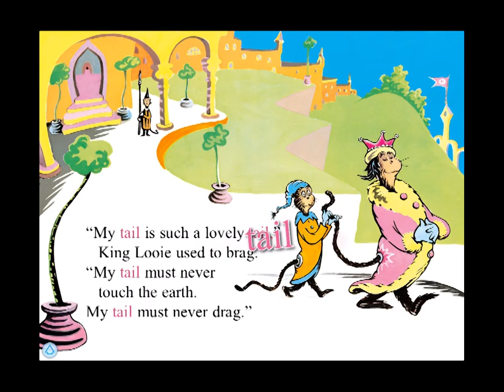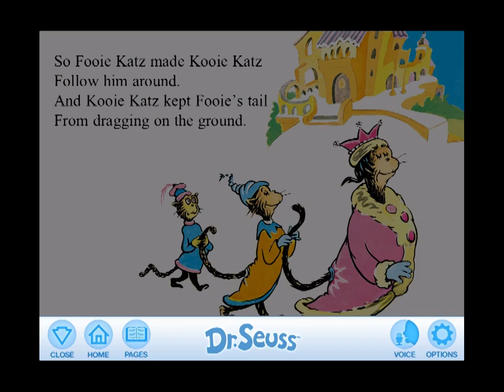I Can Lick 30 Tigers Today! and Other Stories - Dr. Seuss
This review is requested by Oceanhouse Media.
The stories in one app! All three of the tales are about The Cat in the Hat's extended family. Dr. Seuss teaches us the critical importance of humility, equality and teamwork, to our kids in a very kid friendly fashion :-)